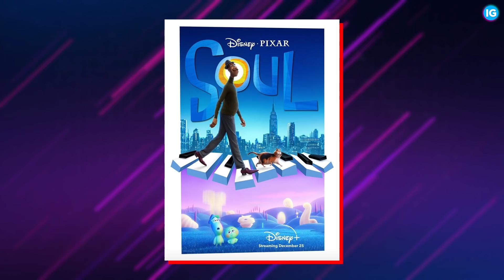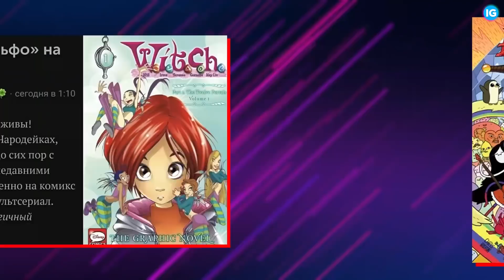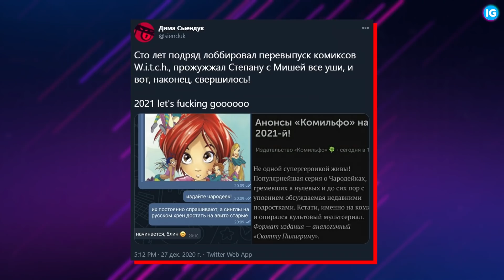ЧАРОДЕЙКИ ВОЗВРАЩАЮТСЯ | ЧЕБУРАШКА И КОТ АЛЬБЕРТ | 1 СЕЗОН АДСКИЙ БОСС (Новости Анимации №3)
Сегодня я вам расскажу "Новости Анимации", это новый для меня формат и надеюсь он вам понравится. В этом выпуске: все что нам известно про 1 СЕЗОН АДСКИЙ БОСС, ЧАРОДЕЙКИ ВОЗВРАЩАЮТСЯ, а так же поговорим про ЧЕБУРАШКА И КОТ АЛЬБЕРТ.
ОБО МНЕ:
Всем привет!